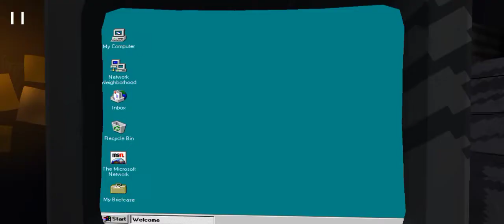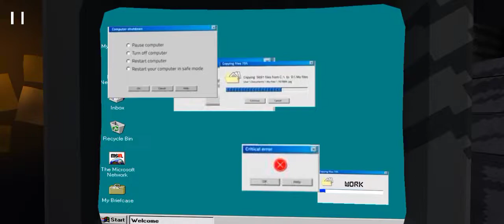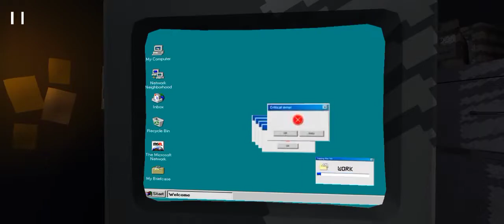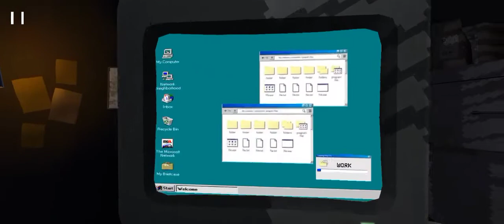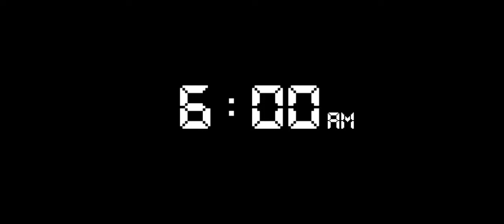The game is similar to FNAF Full Gameplay (INSOMNIA)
Hello friends this time I will Gameplay (INSOMNIA)
The Game is Similar to FNAF?

A horror game with a unique story and graphics, dare you play this scary game?

You got caught sleeping on the job now your boss is demanding you work the night shift and turn in advances by next monday or you'll be fired it's dark and rainy the air feels scary something evil lurks in the shadows, you try to concentrate on work but you hear strange noises, you close the door but it opens again, is it broken?

Do not stop working or your work will accumulate and something very bad will happen, do not stop looking to the sides something awful is about to happen, so much silence that it is scary, check the door, the window and the ventilation ducts.